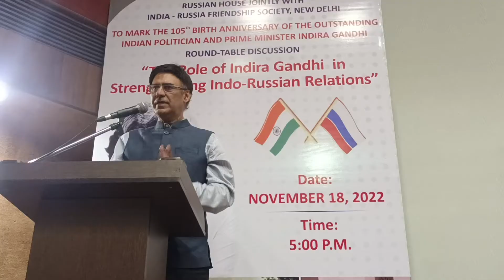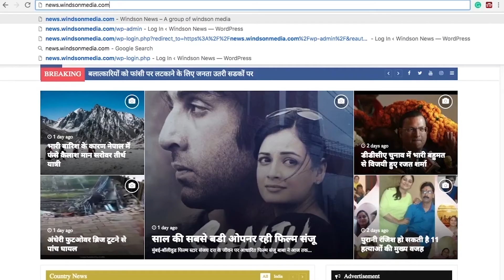Dr Dharampal Bhardwaj, Received Bharat Ratan Indira Gandhi Pradarshini Award JP Agarwal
Windson Media News
Dr Dharampal Bhardwaj Dy Chief Fire Officer Received Bharat Ratan Indira Gandhi Pradarshini Award  JP Agarwal